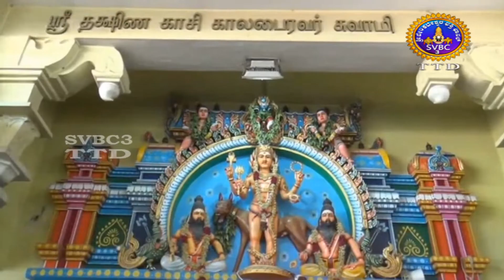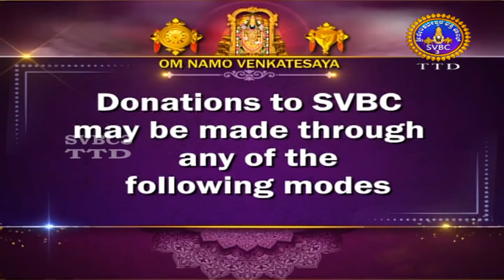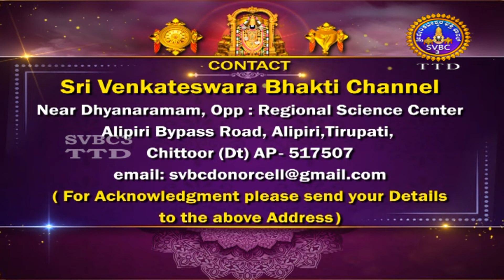Adhyathmika Viseshagalu || SVBC3 Kannada News || 18-10-2022 || 10 PM || SVBC TTD KANNADA